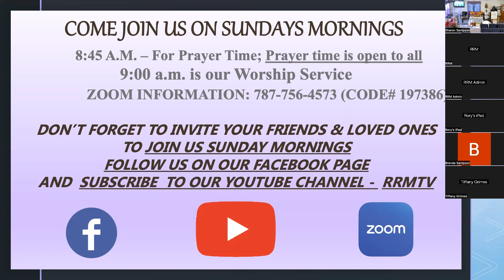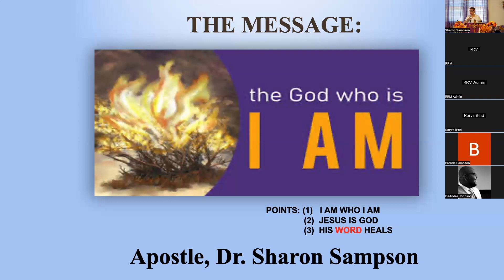RRM Service Sept 3 2023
A recap of our Sunday Morning Service , with Apostle Dr. Sharon Sampson delivering the message entitled, " The God Who Is I AM".